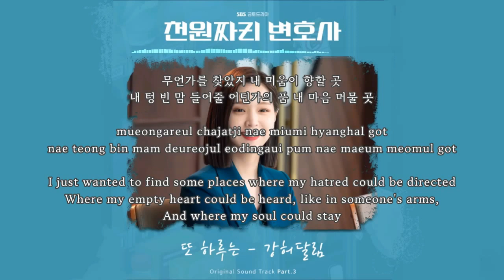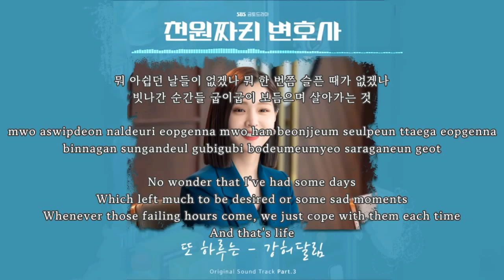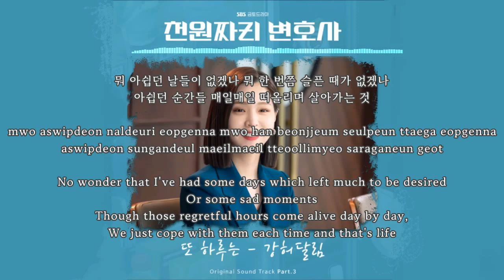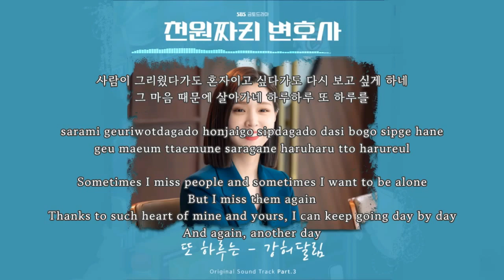또 하루는(Day and day) - 강허달림(Kang Huh Dalrim) 천원짜리 변호사(One dollar lawyer) OST 2022 Kor-Rom-Eng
천원짜리 변호사(One dollar lawyer) OST 2022

작사: 이수연
작곡: KOOW
2022
Lyricist: Yi Su Yeon or Lee Soo-yeon
Composer: KOOW

글꼴(font): Gowun Batang

kpop, han, lyrics, english, english sub, eng, eng sub, 가사